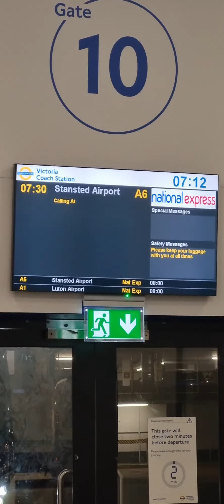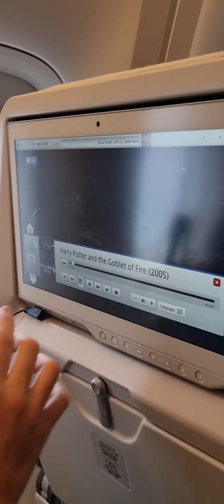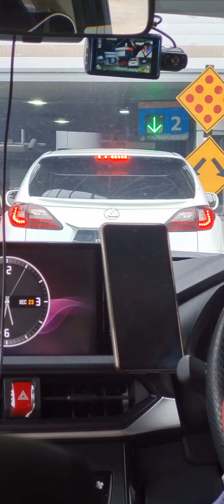Coming home 🇬🇧🇲🇾.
We survived London. Thanks Coco for being such a great travel companion.

In life, it's not where you go, it's who you travel with.